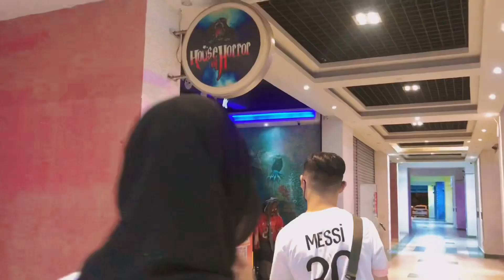RUMAH HANTU (HOUSE OF HOROR) I- CITY SHAH ALAM (BEST KE TAK ?)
T'Twins pakai Apa? Beli mana? Nah click je untuk beli barang-barang yang kami guna :

CAMERA                : iPhone X / Nikon Camera
EDITING                 : Adobe Premiere Pro
THUMBNAIL          : Adobe Photoshop& Canva